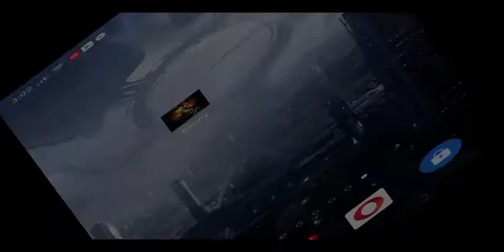Sonny 2017 - Physiotherapy Legend playthrough - Physical only - Zone 7-9 (Cpt. Vendara)